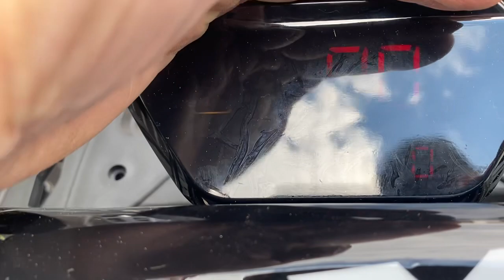Quad XTR 125CC 002/8 Fireshoot 125 - prezentacja quada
KUP TERAZ!

Quad XTR 002 Fireshot PRO posiada bogatsze wyposażenie. Pojazd odpalany rozrusznikiem elektrycznym z silnikiem czterosuwowym o pojemności 125cm3 dla dzieci od 9 lat. Przeprawowy quad z biegiem wstecznym, zrywką oraz regulacją prędkości na dużych kołach 8″